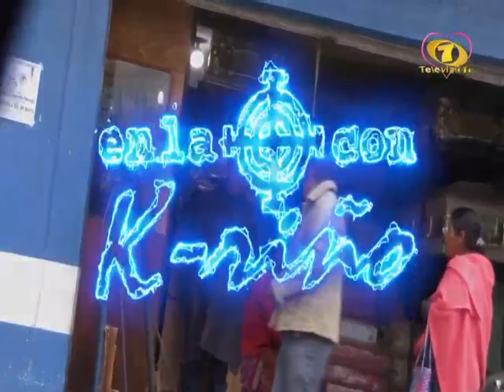Diviértete con esta ingeniosa broma de "En La Mira con K-riño"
Esta y otras bromas, todos los domingos por Televisiete y Online por chapintv.com